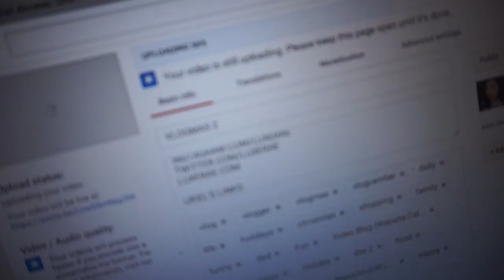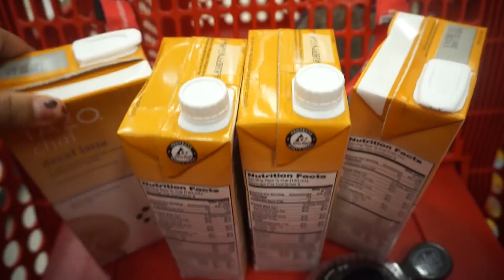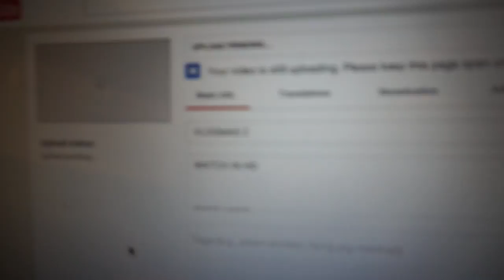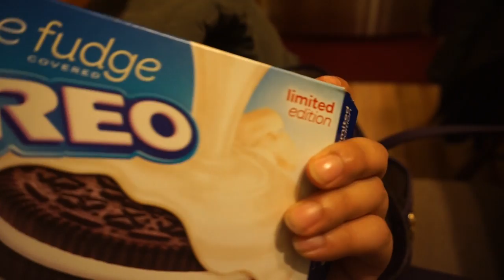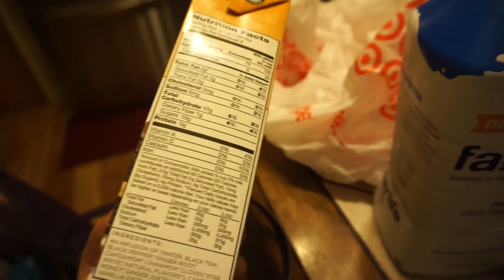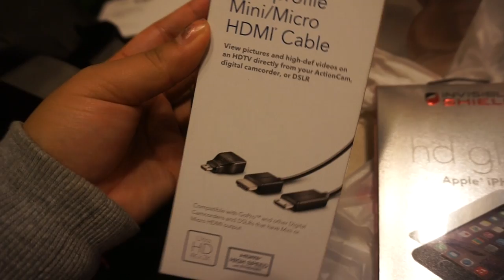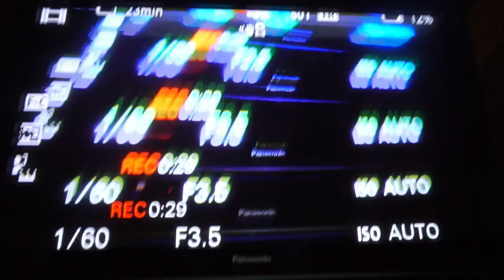VLOGMAS DAY 3 | LUXERAE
RAE'S LINKS
INSTAGRAM.COM/LUXERAE
TWITTER.COM/LUXERAE
LUXERAE.COM

URIEL'S LINKS:
INSTAGRAM.COM/UVTM_DESIGNS
TWITTER.COM/UVTM_DESIGNS